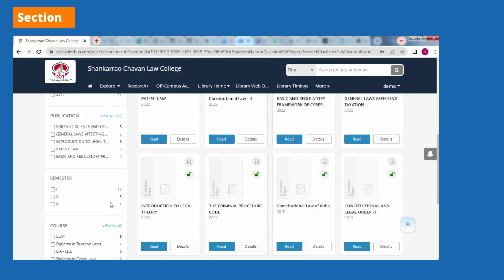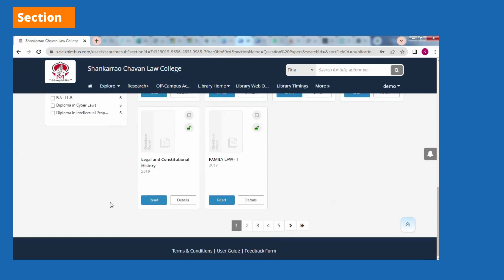Shankarrao Chavan Law College: Knimbus Video Tutorial